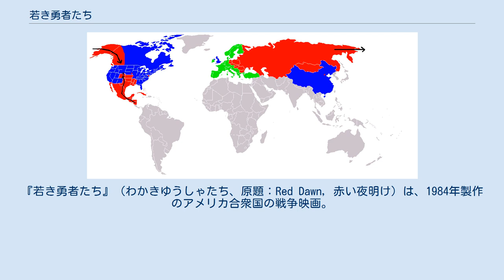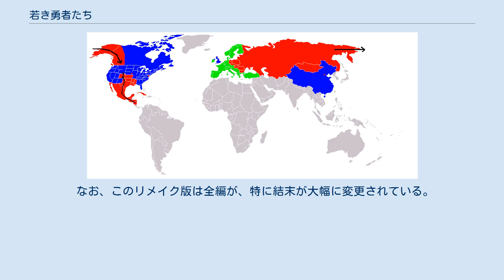若き勇者たち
ジョン・ミリアスの監督映画
ベイジル・ポールドゥリスの作曲映画
『若き勇者たち』（わかきゆうしゃたち、原題：Red Dawn, 赤い夜明け）は、1984年製作のアメリカ合衆国の戦争映画。
 監督のジョン・ミリアスが熱烈な反共主義者として有名であることから、当時は「タカ派による露骨な反共宣伝映画」「国威高揚映画」との批判も受けたが、実際には戦場という非日常空間に放り出された少年少女たちのサバイバル・ドラマであり、政治的なメッセージを帯びた作品ではない。
 パトリック・スウェイジ、C・トーマス・ハウエル、チャーリー・シーン、ジェニファー・グレイ、リー・トンプソンといった、当時の若手俳優が出演している。
 スウェイジとハウエルは『アウトサイダー』に続いての共演、また、スウェイジとグレイは本作での演技が評価され、『ダーティ・ダンシング』で再共演している。
 なお、本作品はアメリカにおいて初めてPG-13指定を受けている。
 ロッキー山脈の麓にあるコロラド州の小さな町・カリュメット（架空の自治体）。
 ある日突如、ソ連、キューバ、ニカラグアの共産圏連合軍が町に侵攻してきた。
これに対して侵攻されたアメリカ、またカナダ・中国が宣戦。
核戦争に発展しワシントンD.C.、オマハ、カンザスシティ、北京は核攻撃で壊滅する。
 情け容赦ない攻撃の中、地元の若者ジェドとマットの兄弟やその友人たちは山へ逃げ込み、武器を取ってゲリラ戦を開始する。
しかし仲間は次々と倒れ、ジェドたちは次第に追い詰められていく。
 劇中の設定を反映した世界地図。
 青: アメリカとその同盟国である カナダ、イギリス、 中国。
 赤: ソ連とその衛星国、及び同盟国であるキューバ、ニカラグア。
 緑: ヨーロッパの中立国。
本作の世界においてはNATOはすでに解散している。
 矢印はソ連陣営軍の侵略ルート。
赤い点は核兵器による攻撃を受けた ワシントンD.C.、オマハ、カンザスシティ、北京を表す。
 本作の冒頭には「米英戦争以来、アメリカ本土は敵の攻撃を受けたことはない」というくだりが登場するが、公開後この部分を巡りカリフォルニア州を始めとしたアメリカ西海岸各地の在郷軍人会から抗議を受けた。
太平洋戦争当時、アメリカ西海岸には規模は小さいながらも日本海軍の潜水艦による浮上砲撃や潜水艦搭載の水上機で爆撃を受け、被害を出した場所があったためである（ちなみにハワイは日本における沖縄や硫黄島に相当する）。
 本作には東側の軍事装備が多数登場するが、当時ではそれらの実物を使用している社会主義圏の国で撮影を行うことは難しく(イスラエルなど中東地域には捕獲した東側装備を多数保有している国が存在したが、環境的に本作の舞台設定であるアメリカ西部地域として撮影することは難しい)、また銃器はともかく車両や航空機を購入してアメリカに集めることも難しかったため、車両、航空機を中心に多数がプロップレプリカとして製作された。
 戦車や対空自走砲、装甲車はアメリカ製の軍用トラクターと軍用トラックを改造して外見を似せたもので、戦闘ヘリコプターはフランス製のヘリコプターを改造して製作された。
これらの車両やヘリコプターは、本作の後も『ランボー3/怒りのアフガン』(1988年)を始めとして数多くのアメリカ製戦争映画に東側の軍用車両役で登場している。
 ソ連軍を中国軍に置き換えたリメイク作品が製作されていたが、諸事情により撮影後に中国軍が北朝鮮軍に変更されることになり、再編集によって公開は大幅に遅れて2012年11月21日に公開された。
 なお、このリメイク版は全編が、特に結末が大幅に変更されている。
 同じように、共産軍によるアメリカ侵攻をテーマにした作品